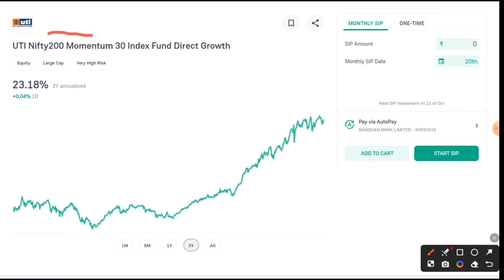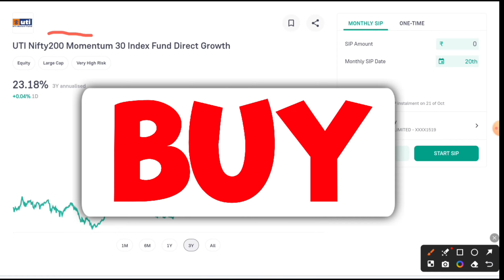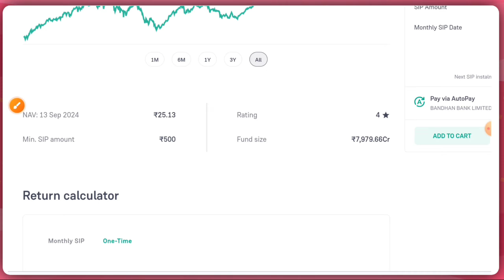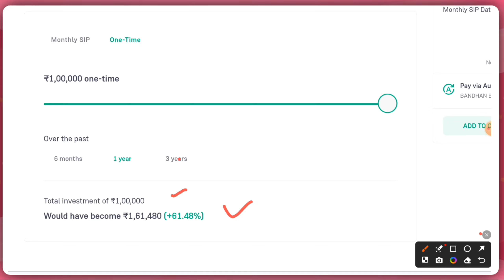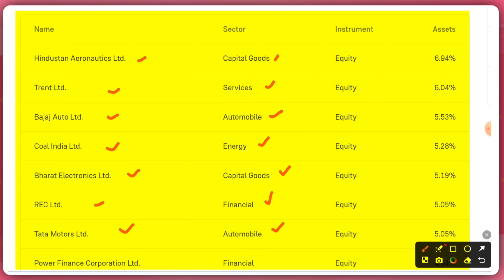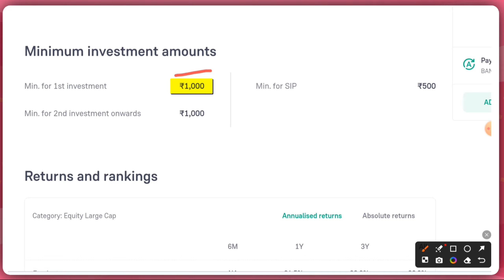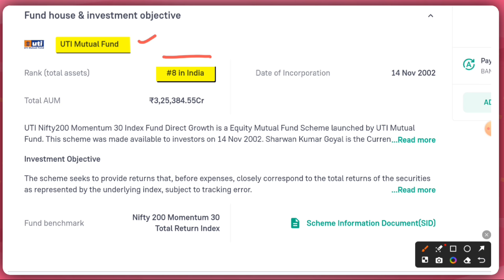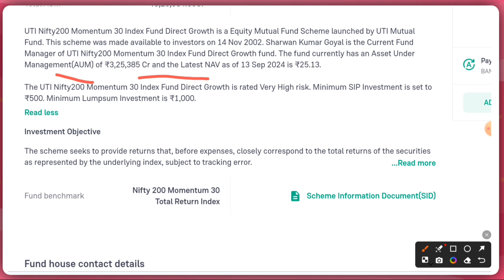uti nifty 200 momentum 30 index fund review!! uti nifty 200 momentum 30 index fund!!